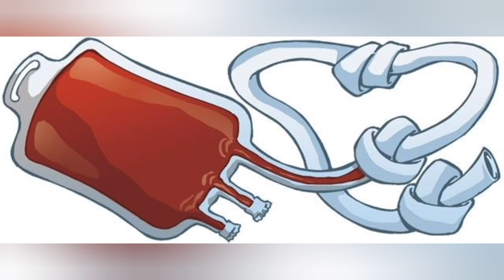Video 2351 - As Testemunhas de Jeová e as alternativas às transfusões de sangue